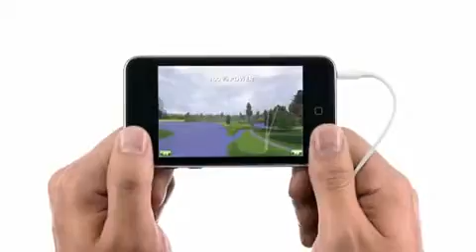iPod Touch 3rd Generation commercial (Official)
hope you like it srry it was way passed do.

owned by apple inc.